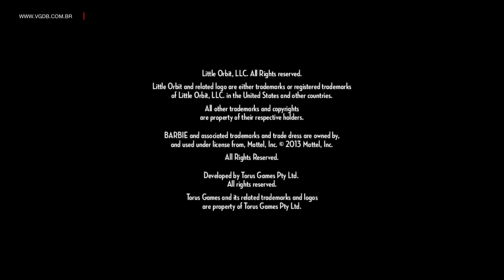Barbie Dreamhouse Party - Nintendo Wii U - VGDB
Apresentação e primeiros minutos do game Barbie Dreamhouse Party para Nintendo Wii U.

Jogo gravado no hardware real (Nintendo Wii U).